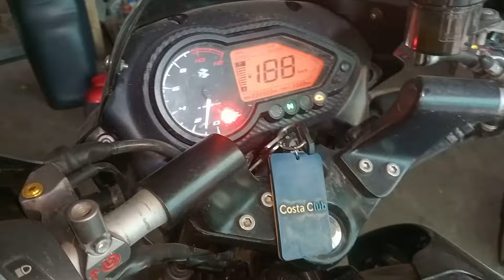বাজাজ পালসার 125 সিসি গিয়ার এর সমস্যা সমাধান Bajaj Pulsar 125 cc gear ⚙️ problem solve Raju bike